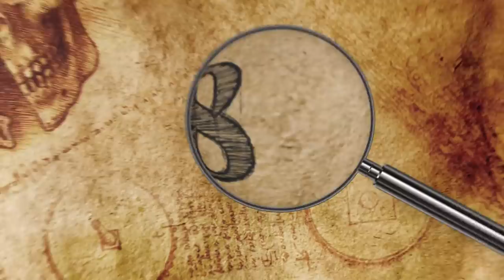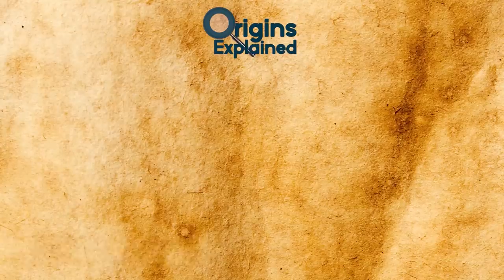10 Times Dangerous Wild Animals Were On The Loose!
From an escaped rhinoceros crossing a highway to a monstrous snake that snuck out, here are ten cases of animals on the loose!